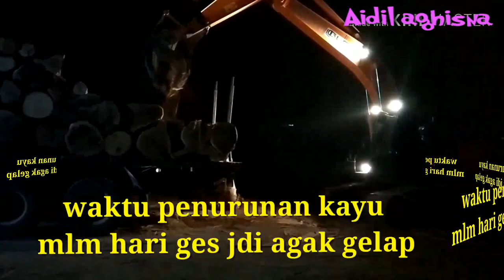CARA MENURUNKAN KAYU MENGGUNAKAN EXCAVATOR/ KIAP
Cara menurunkan.kayu menggunakan alt berat.butuh SKIL yg bnr2 aplgi wktu mlm hari..SAWMIL BALAK..